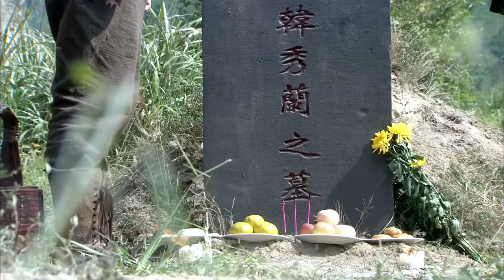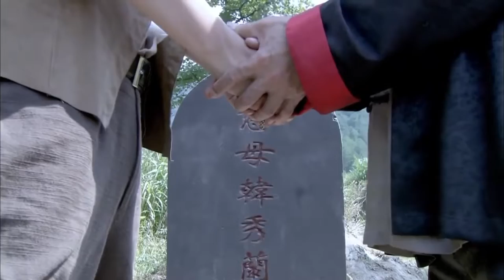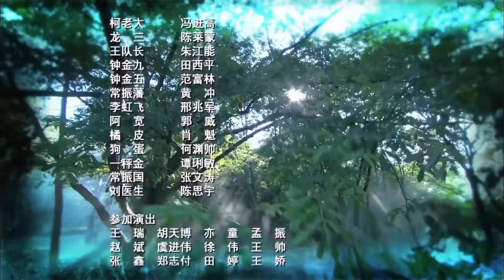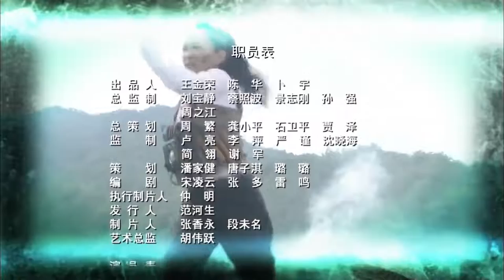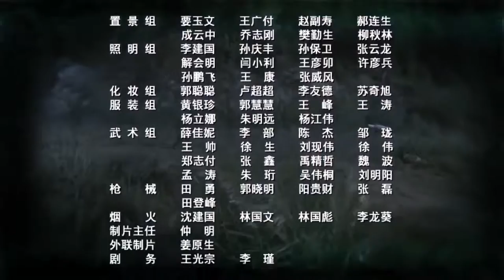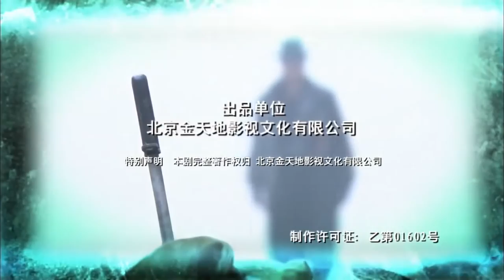[Multi-sub] 2022出色谍战剧 《出击神枪手》第24集 | 野丫头兼女枪手同哥哥加入革命战队，凭着机智勇敢完成各项任务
导演: 王国良
主演：沈晓海、刘小锋、杨蕊、乐珈彤
《出击神枪手》讲述解放战争时期，华东野战军尖刀队在队长冯梁山领导下，深入虎穴，勇斗顽敌，出生入死的战斗故事，全剧分四单元。《黎明前枪声》讲述尖刀队为探寻国民党“南柯行动”的真相，潜入敌军总司令部，历经波折，终于破坏了敌人在逃跑前企图毁灭省城的阴谋；《阳光下的暗战》讲述我重要情报人员严金明不幸被敌人俘虏，尖刀队一路追击携我方人质逃跑的军统特务，最终，尖刀队揪出了内奸，抢救回了丢失的重要情报；《虎穴里交锋》是围绕着一份标记着秘密军火库的勘探图，尖刀队与国民党残部以及土匪三方展开了复杂的争夺战。最终将土匪和国民党残部一网打尽。《迷雾后的魔影》讲述了在一座刚解放的大城市里，敌人利用走私药品为幌子，制定了险恶而周密的破坏计划，尖刀队拨开重重迷雾，发现了诸多假像背后的真相，最后关头将敌人的阴谋彻底粉碎。